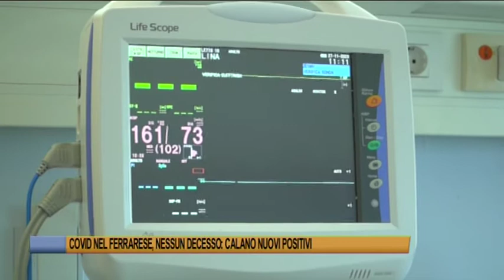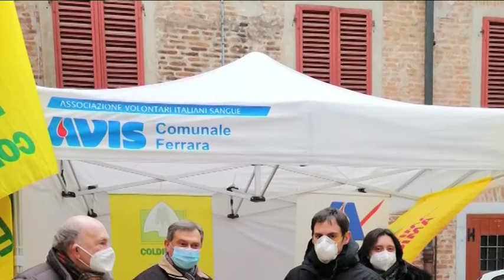Telegiornale di Ferrara del 13 febbraio 2021 - Edizione delle 19,30